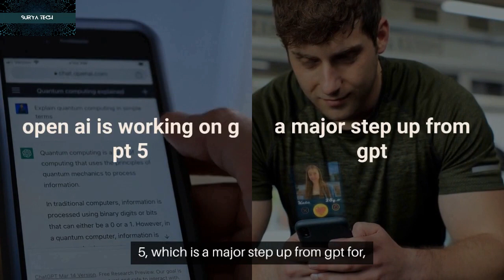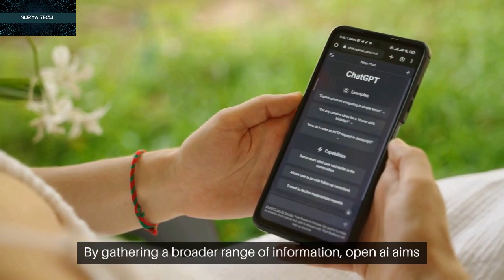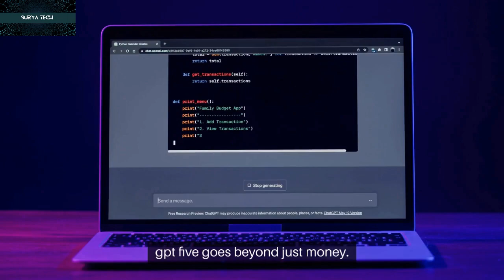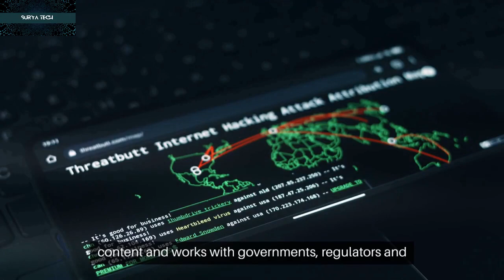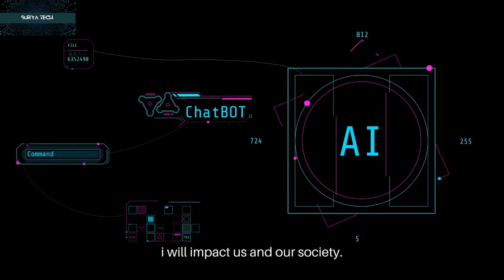"Unveiling GPT-5: The Next Leap in AI Evolution by OpenAI"OpenAI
In this video, OpenAI presents "Unveiling GPT-5: The Next Leap in AI Evolution by OpenAI." GPT-5 is a human-like robot that outperforms current state-of-the-art machine learning algorithms in a wide range of tasks, including object recognition, natural language understanding, and semantic segmentation. This is an important step in the development of AI, and marks a major advance in robotic capabilities.
et ready for a paradigm shift! OpenAI has officially announced the arrival of GPT-5, a groundbreaking advancement in artificial intelligence. Join us as we delve into the remarkable features, capabilities, and potential applications of this cutting-edge AI model. From enhanced natural language understanding to unprecedented creativity, GPT-5 is poised to redefine the boundaries of AI. Dive into the future with us and explore the incredible possibilities that GPT-5 brings to the table!

"Welcome to Surya Tech, your ultimate destination for everything tech-related! Embark on a thrilling journey through the digital realm with us. Dive into our world of tech reviews, in-depth analyses of the latest gadgets, and captivating discussions on groundbreaking innovations.

At Surya Tech, we unravel the complexities of technology, making it accessible and exciting for everyone. From comprehensive breakdowns of smartphones, laptops, and gaming gear to explorations of emerging trends in AI, blockchain, and beyond, we're your trusted guides in this ever-evolving technological landscape.

Join our vibrant community of tech enthusiasts, where curiosity thrives and knowledge is shared. Let's ignite the sparks of innovation together!"